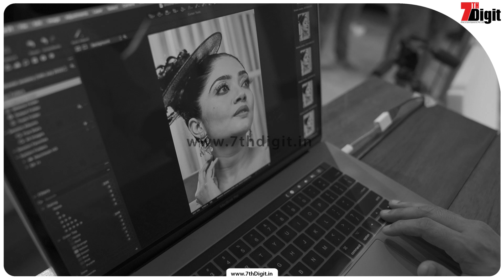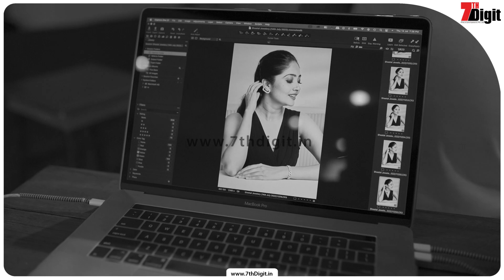Behind The Scene II Digital Film II 7thDigit Films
As the world trust video first, we help brand, companies and individuals to scale video operations around the globe. We provide complete range of video production services from creative concept, filming, professional voice overs, illustrations, animated graphics and final editing.

So let’s start with us and CONNECT, ENGAGE AND INFLUENCE YOUR AUDIENCE With an impactful Digital Films.